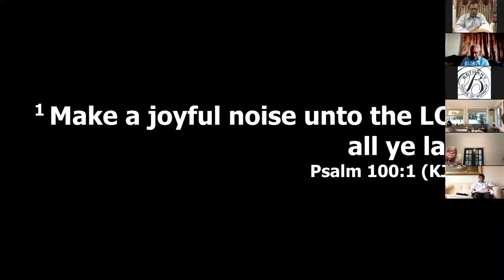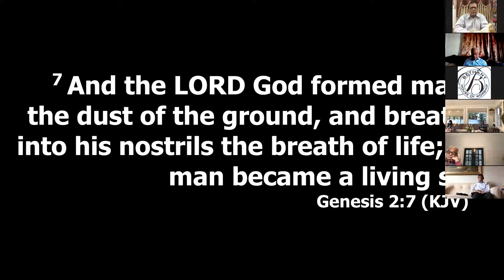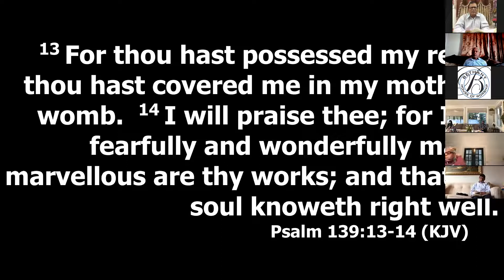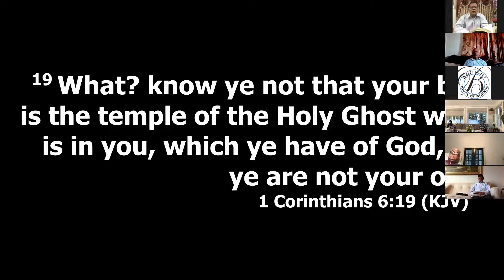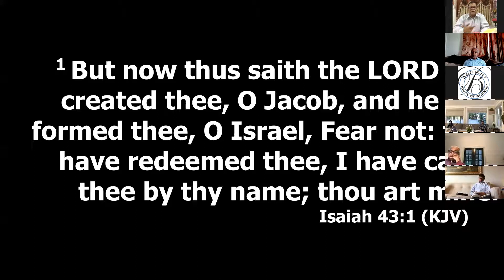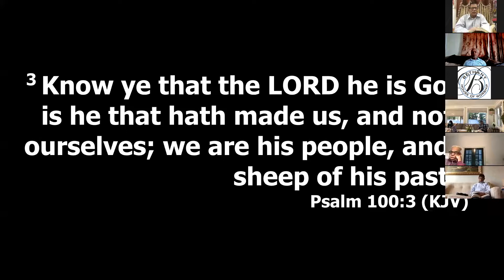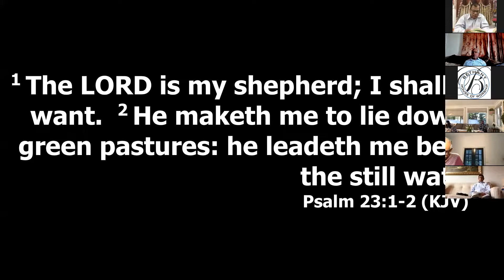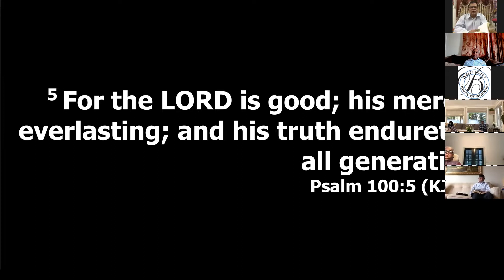Worship Message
Uncle Martin - Worship Message (10/24/21)
To learn more about Bethany House of Worship, please visit our May God bless you and have a great week!